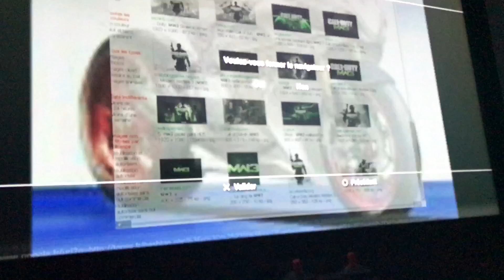comment chaner son fond d'ècran ps3